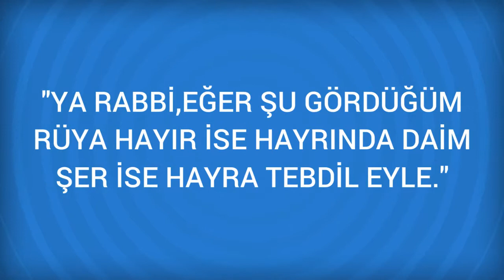Rüyada Yüklük Görmek Ne Anlama Gelir, Ne demektir?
Rüyada Yüklük Görmenin Anlamı Nedir? Öğrenmek için
 Yüklük
 Rüyanızda özellikle eski Türk evlerinde bulunan, yatak ve sair eşyayı koymak için yapılan ve yüklük denen dolabı görmek, bir çok zamandan beri görünmek istemediğiniz ve kaçtığınız bir kimse ile yüz yüze geleceğinize aranızdaki